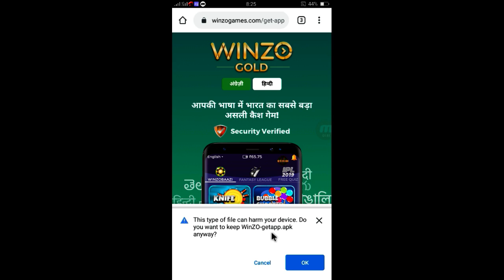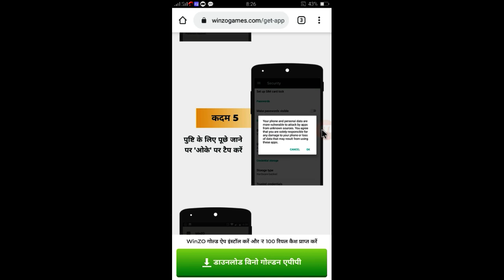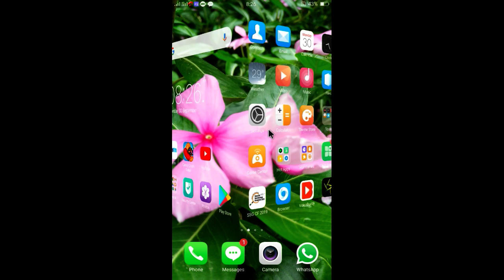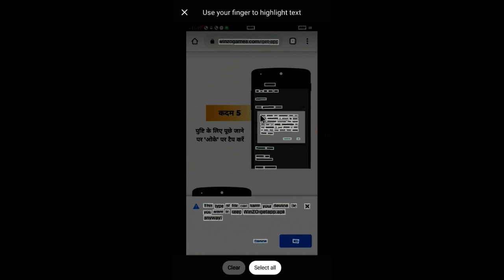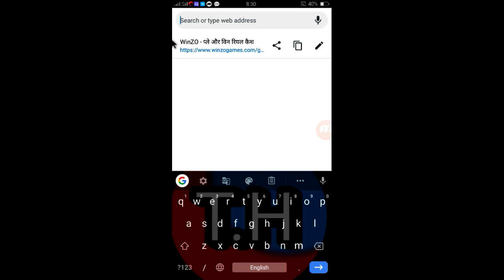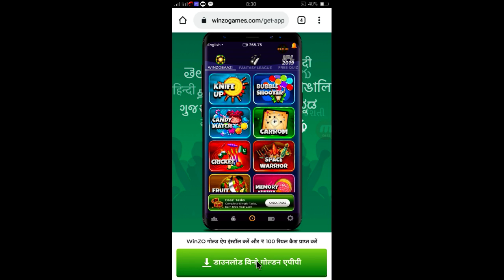App Downloading Alart || App Download karne se pahle dekh lo ye video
Title: App Downloading Alart || Android user safety for installing apps from unknown sources

About Channel :  Namaskar Doston Mera name hai Akash Khurja Doston Iss Channel me internet,Mobile,Computer, unboxing Jaisi Jaankari milti hai Agar aapko iss tarah ki video Chahiye to aap hamare channel ko Subscribe kar sakte ho    Thanks for view my Channel….